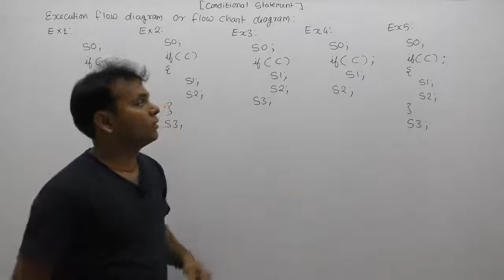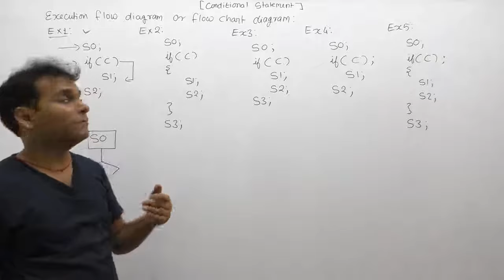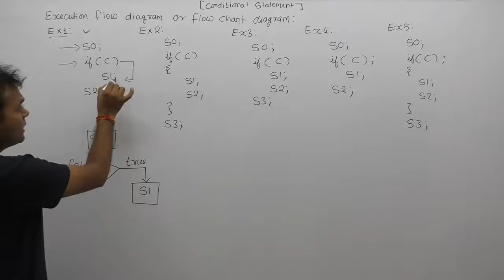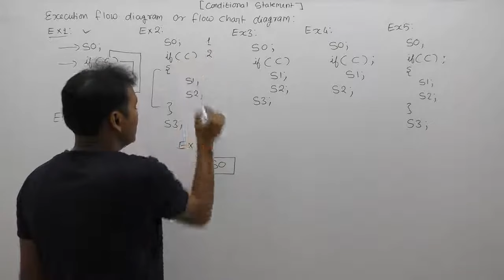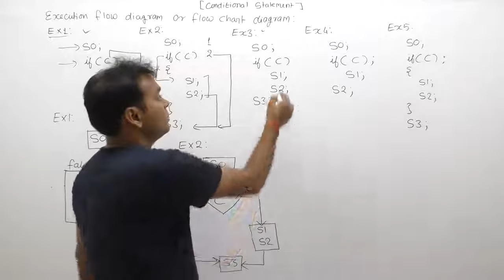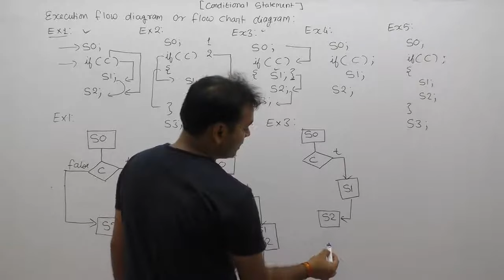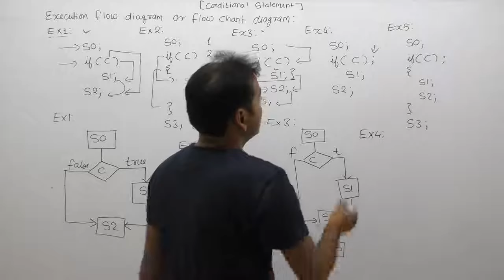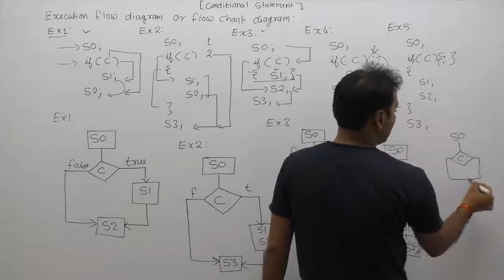flow chart diagram | if else flow chart | control flow diagram |Part320 | C Language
This session will provides flow chart diagram  based on if else statement in c language.